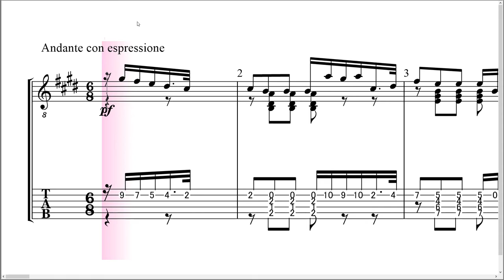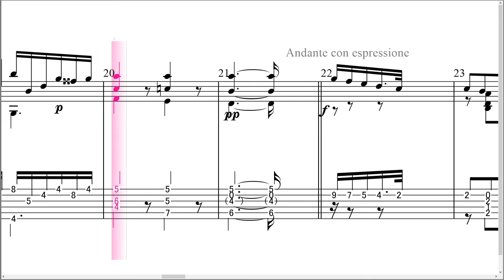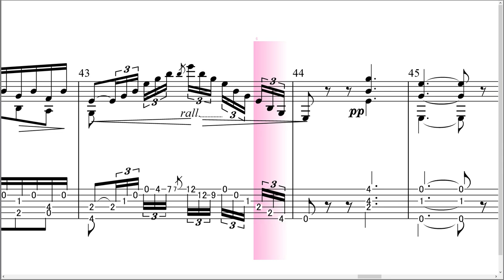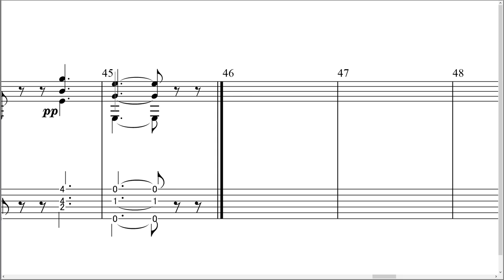Carcassi Op60 No24 (Musical score & Tablature)